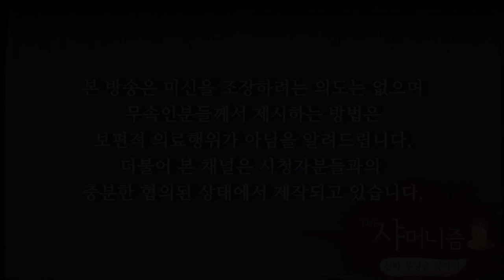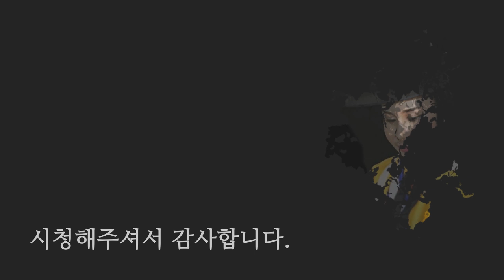첫 실시간 생방송 이벤트, 일정 공지 (무료점사, 꿈해몽, 재물운, 애정운 비방법) 일산 용한점집 꽃대신당